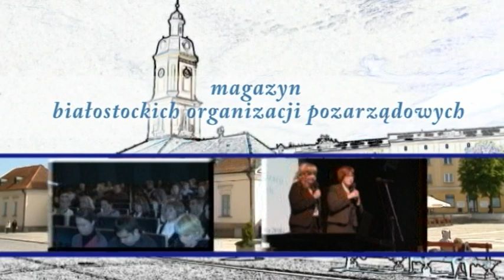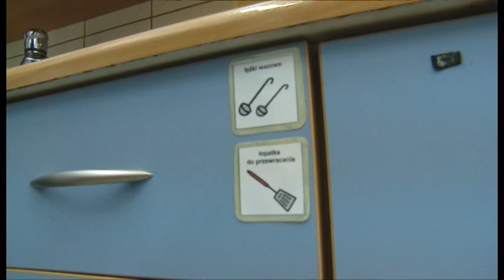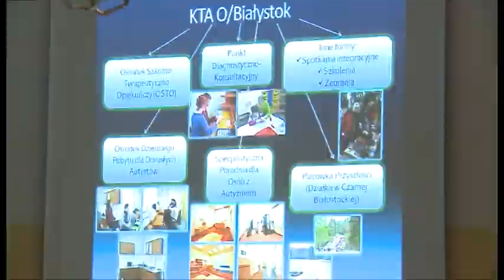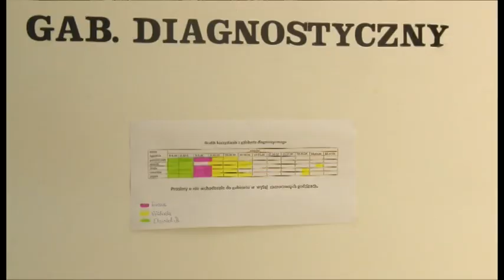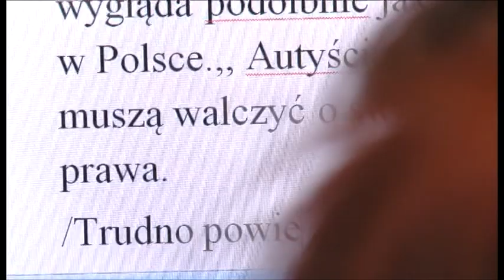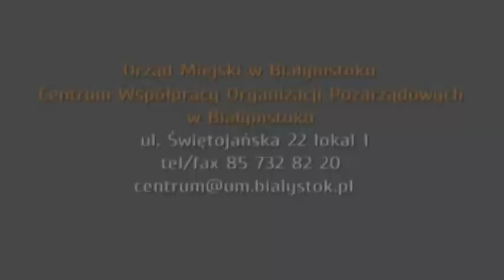Jasna Strona Miasta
Białostocki oddział Krajowego Towarzystwa Autyzmu od kilkunastu lat pomaga osobom z naszego miasta, dotkniętym tą chorobą.